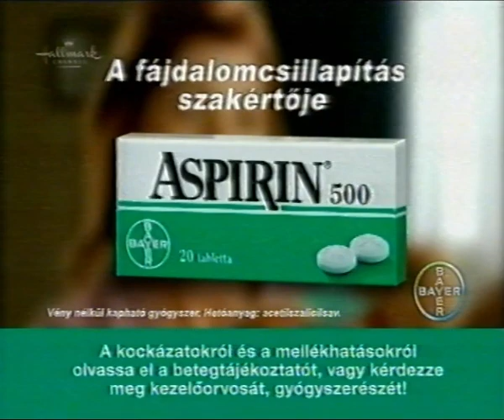Hallmark - Reklámblokk - 2007. november 1. (4)